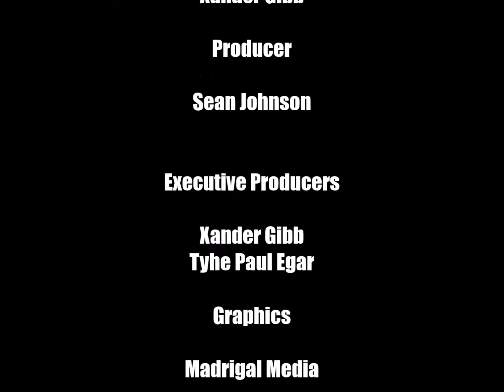XANDERMONIUM TV EPI 5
Original Air Date: Friday November 7th 2014 6PM-ET

Madrigal Media Presents
Xandermonium TV
Written, Hosted and Presented by: Xander Gibb

Georgie Porgie - Comedian
Cablevision/Optimum Channel 68